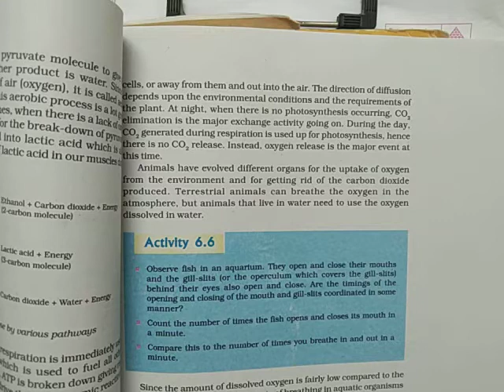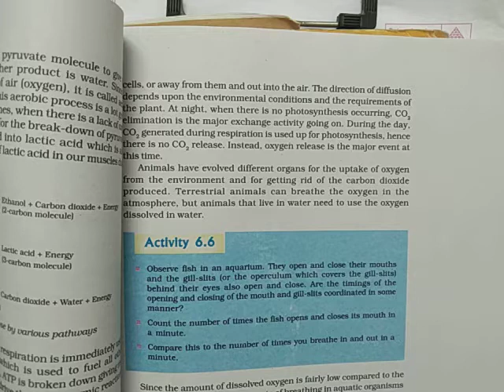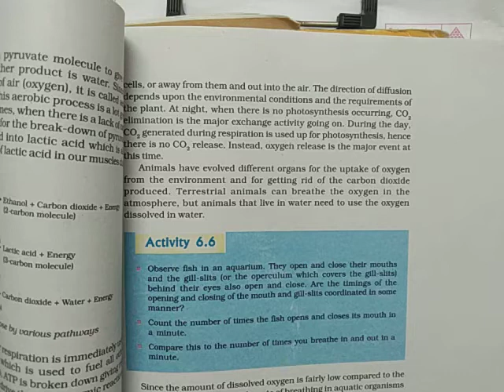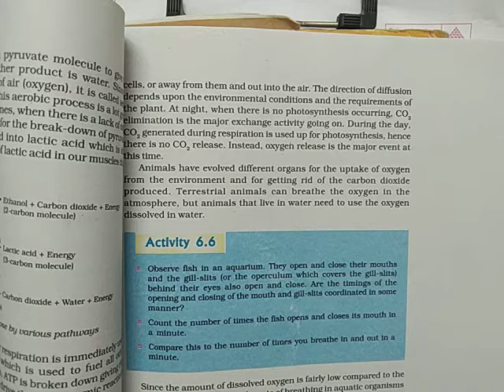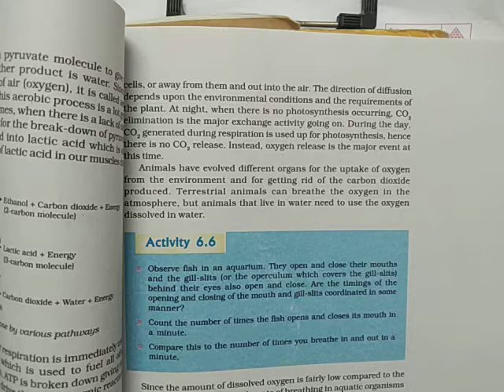Emmanuel Bundi Apr 21 Class10 Biology Ch 1 Life Processes